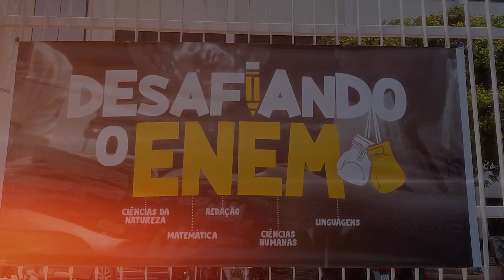VEJA COMO FOI A AÇÃO DO FJUni AMAZONAS NO ENEM 2024 | PLANTÃO FJU (2024)